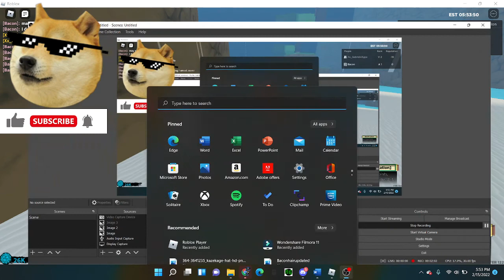I am a sore loser, I dont deserve anything 😭, may god bless you. 😊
god is soo good to us all. I hope you have an amazing life. also in this video I forgot to turn on my mic have a great day 💗💗😊